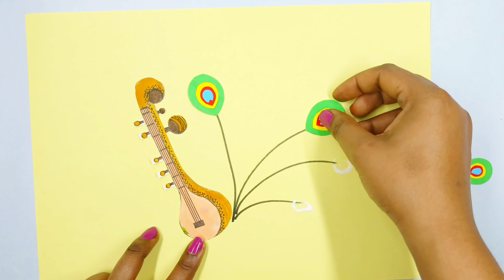12 Basant Panchami Craft and Drawing idea | Basant Panchmi Craft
12 Basant Panchami Craft and Drawing idea | Basant Panchmi Craft | Basant Panchmi Drawing | Saraswati Pooja DIY craft